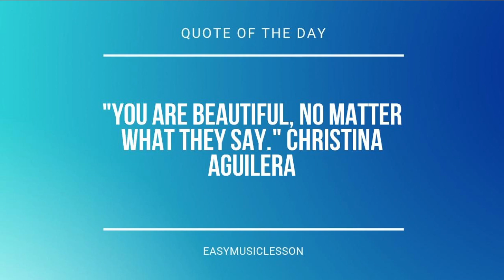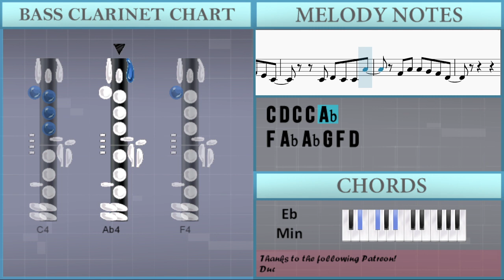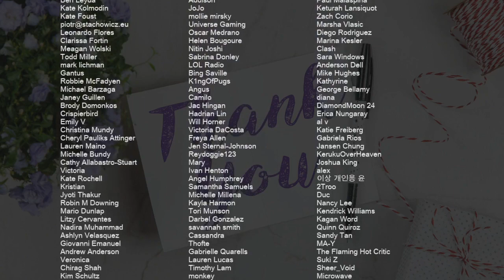How to play The Ballet Girl by Aden Foyer on Bass Clarinet (Tutorial)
Comment and let us know how the videos have helped you. It keeps us going! :)The easiest way to learn how to play The Ballet Girl by Aden Foyer on the bass clarinet. It's a bass clarinet tutorial for The Ballet Girl by Aden Foyer.

EasyMusicLesson teaches you to play the your favorite instrument, through easy and simple animation so that you too can learn how to play The Ballet Girl by Aden Foyer on the bass clarinet easily. A bass clarinet tutorial with visual animation graphic.

Chords of Bass Clarinet arrangement:
Gb Maj   Eb Min   Ab Maj   Gb Maj   F Min   Ab Maj   Bb Min
Eb Min   Ab Maj   Db Maj   F Min   Bb Min   Eb Min   Ab Maj
Gb Maj   Eb Min   Eb Min   Eb Min   Ab Maj   Gb Maj   F Min
Ab Maj   Gb Maj   Eb Min   Eb Min   Eb Min   Ab Maj   Gb Maj
Eb Min   Eb Min   Eb Min   Ab Maj   Gb Maj   F Min   Ab Maj
F Min   Ab Maj   Gb Maj   Eb Min   Eb Min   Eb Min   Ab Maj
Gb Maj   F Min   Ab Maj   Bb Min   Eb Min   Ab Maj   Db Maj
F Min   Bb Min   Eb Min   Ab Maj   Db Maj   F Min   Gb Maj
Gb Maj   Eb Min   Eb Min   Eb Min   Ab Maj   Gb Maj   Eb Min
Eb Min   Eb Min   Ab Maj   Gb Maj   F Min   Ab Maj   Gb Maj
Gb Maj   F Min   Ab Maj   Gb Maj   Eb Min   Eb Min   Eb Min
Ab Maj   Gb Maj   F Min   Ab Maj   Gb Maj   Eb Min   Eb Min
Eb Min   Ab Maj   Gb Maj   F Min   Ab Maj   Gb Maj   Eb Min
Eb Min   Eb Min   Ab Maj   Gb Maj

Melody notes of Bass Clarinet:
Eb4       D4   Bb3   C5     C5 Bb4 C5 Eb5   F5
F5 Eb5 F5 G5   D5
Eb5   D5
D5 Eb5 D5
C4 C4 C4 D4 Eb4   D4 G3 G3
Ab3 Ab3 Ab3 G3 F3
Bb3 Bb3 Bb3 C4 D4   C4 G3 F3
G3 G3 G3 Ab3 G3
C4 C4 C4 D4 Eb4   D4 G3 G3 Ab4
Ab4 Ab4 G4 F4     Eb4
D4 D4 D4 Eb4 F4 G4 Eb4 D4
Eb4     D4 Eb4 Bb3 C4
G4 C4 Eb4
F4 G4 F4 G4 F4 Eb4
D4 F4   Bb3   Bb3
F4 G4 F4 Eb4   D4
C4 G4 C4 Eb4
D4 D4 D4 D4 Eb4 F4 D4
Eb4     Eb4 D4
C4   C4 D4 C4   Ab4
D4 Ab4 G4 F4 D4
Bb3 Bb3 Bb3   G4
G4 F4 G4 F4 Eb4 C4
C4 D4 C4 C4 Ab4
F4 Ab4 Ab4 G4 F4 D4
Bb3 F4
D4   D4 Eb4 D4 C4
C5 Bb4 C5 Eb5   F5
Eb5   D5
D5 Eb5 D5
C5     C5 Bb4 C5 Eb5   F5
Bb3 F4
C4 D4 Eb4     C4 D4 C4
D4 C4 Ab3       D4
C4 D4   D4 D4 F4
Eb4
G4 F4 G4   Eb4 D4 C4
D4 Bb4 Ab4     Eb4 Eb4
F4 Eb4 F4   F4 G4 Ab4
G4   Eb4 D4 Eb4 D4 C4
G4 C4 Eb4
Eb4     Eb4 D4
Bb3 F4
Eb5   D5
D5 Eb5 D5
Bb3 F4
G4 C4 Eb4
Eb4     Eb4 D4
Bb3 F4
Eb5   D5
D5 Eb5 D5
Bb3 F4
D4